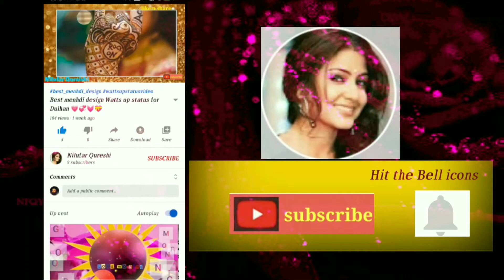New menhdi design for ladies/best bridal menhdi design/menhdi se likh gori song for whats app status